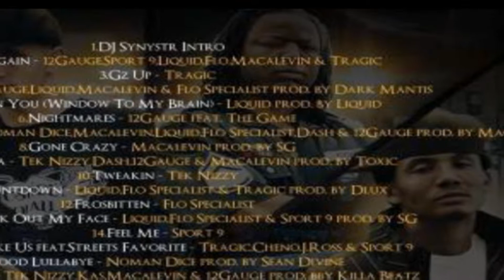DGC(Da Greign Clique) - Concealed Propaganda/Where Da Weed At?